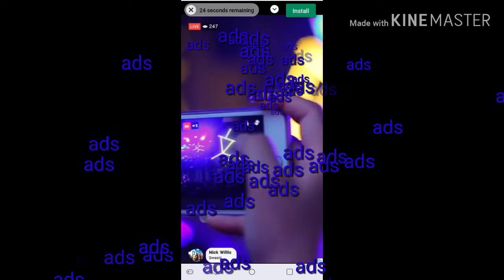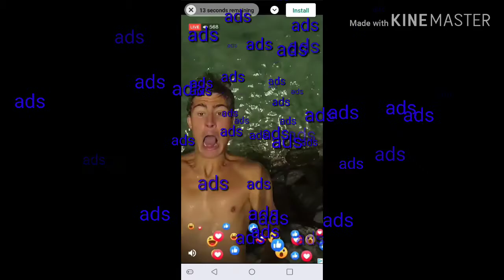PewDiePie's Pixelings Gameplay